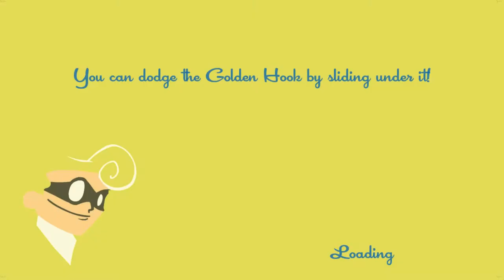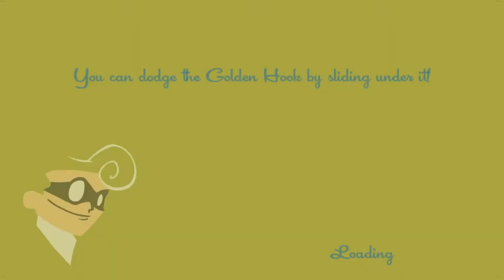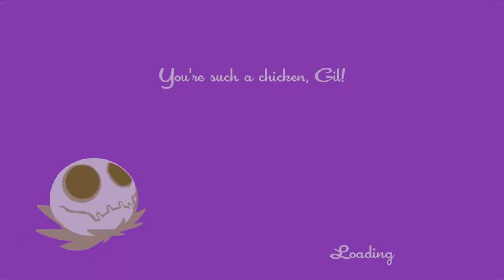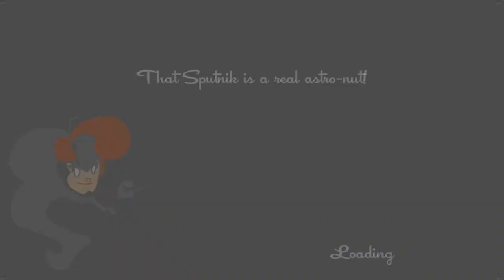We're Here To Play - Speed Runners #1 (Sonic the corn is here)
We're here to play Speed Runners, And That's all, Theirs not that much to it...